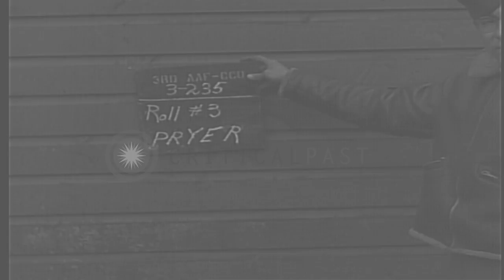Pilots of the USAAF 334th Fighter Squadron on the ground at Debden Airfield in En...HD Stock Footage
Pilots of the USAAF 334th Fighter Squadron on the ground at Debden Airfield in England, during World War II

Three pilots, Major Gerald Montgomery, Major Howard D. (Deacon) Hively, and Captain Shelton W. "Shell" Monroe, of the U.S. Army Air Forces 334th Fighter Squadron, 4th Fighter Group, holding and discussing a map in their hands. Logos of the Eagle Sqadron and the 334th Fighter Squadron displayed above a wall containing small painted German crosses representing enemy aircraft destroyed, probably destroyed, and damaged. Airman stencils two more under the destroyed column. Major Howard D.Hively of Athens, OH.,with another Major looking at record of aerial victories on the wall. Hively holds a sign reading "300 destroyed." He hands it to the other Major who tacks it onto the wall using the butt of his .45 caliber automatic pistol as a hammer. They smile and shake hands. Then Lieutenant Timothy Cronin stencils three more crosses in the destroyed column, under the 300 sign, as another pilot looks on smiling. Shelton W. Monroe was later killed in Korea after his plane was shot down on April 17, 1951. Location: Debden England. Date: January 15, 1945.

57,000+ broadcast-quality historic clips for immediate download.